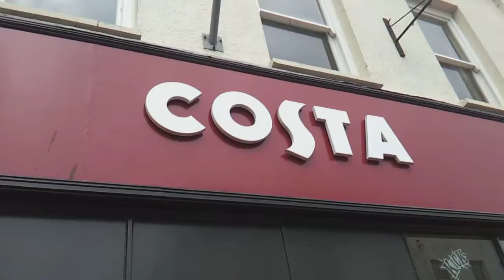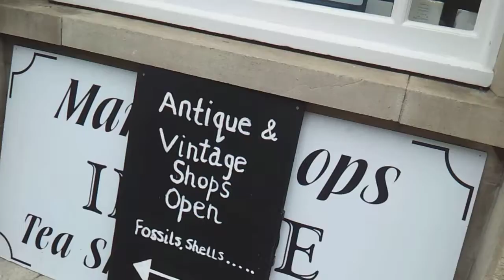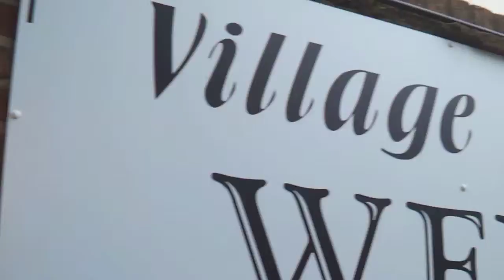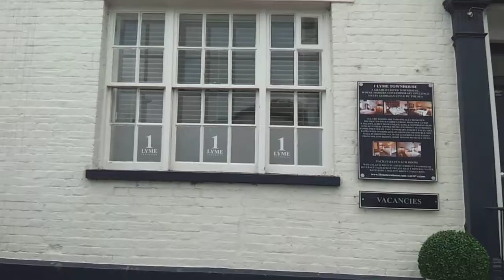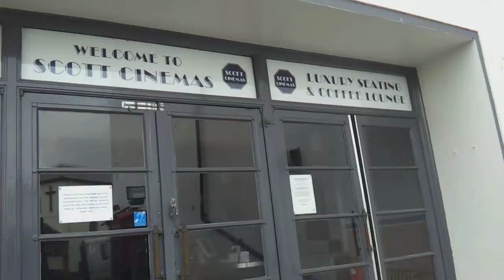Walking At Lyme Regis In Dorset And High Street Shopping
Walking At Lyme Regis In Dorset And High Street Shopping Part 3

May 2013